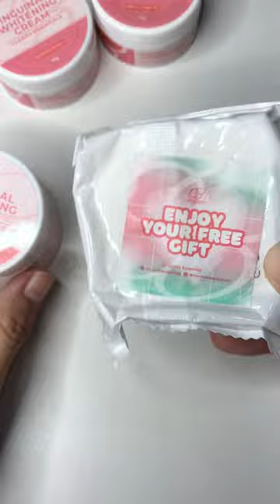Inguinal Whitening Cream | Pampaputi ng Singit at Kuyukot | *product review*